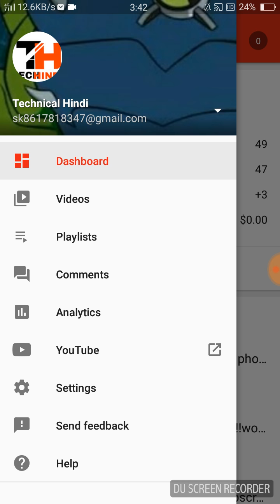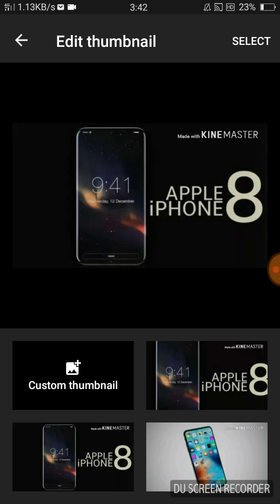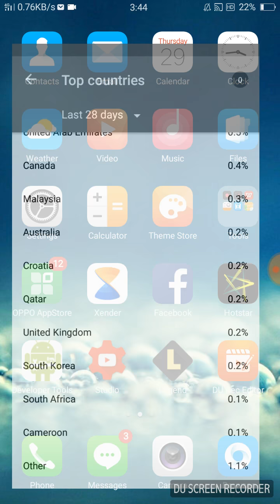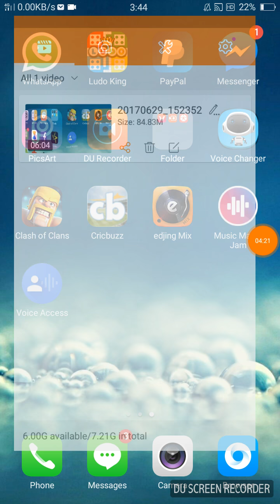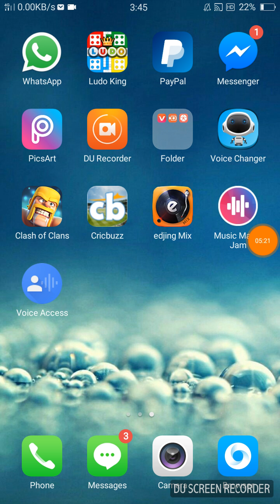How to grow your youtube channel fast ..part 1#